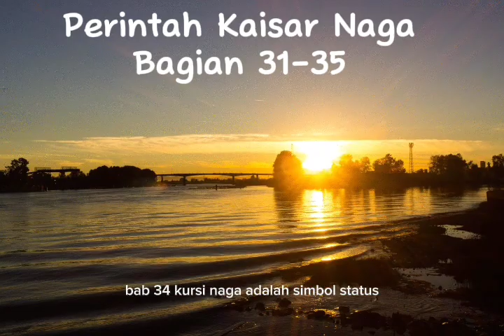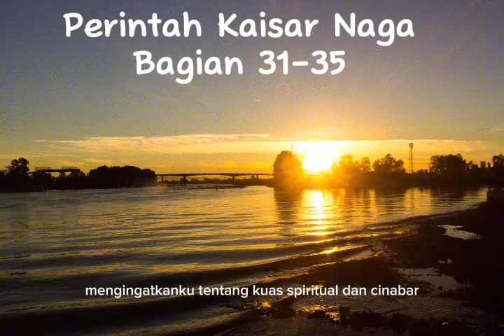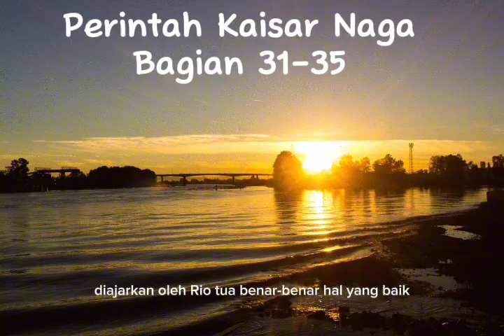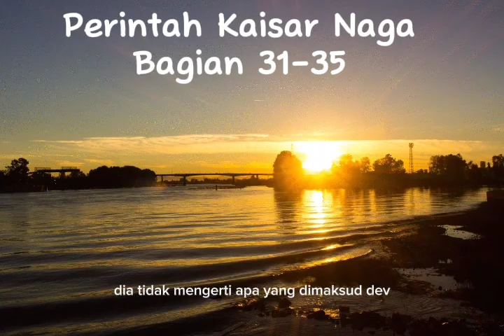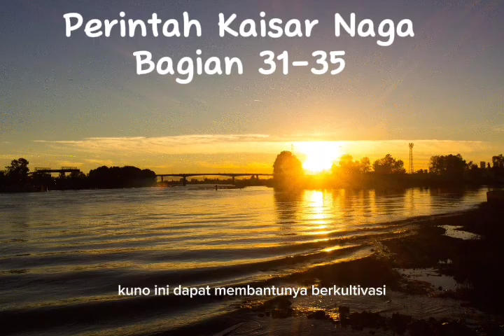Perintah Kaisar Naga Bagian 31-35